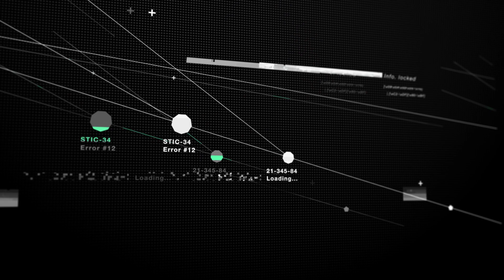System Glitches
System Glitches is an electrifying logo reveal template that offers 2 captivating animated scenes in a digital glitch style. Ideal for tech promos, logo reveals, and dynamic text animations. This template contains customizable text layers and full color controls. Perfect for injecting modern tech vibe into your projects, whether it's for gaming, tech reviews, or data-driven presentations. Add a touch of digital distortion and RGB pixel artistry to your screen with System Glitches template.

Project features:
* Logo and Text Placeholders
* Full HD Resolution
* Color Controllers